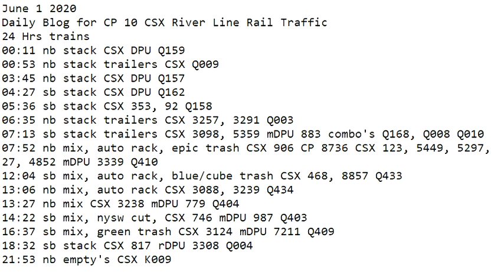June 1 2020 Trains 24 HRS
24 Hrs trains
00:11 nb stack CSX DPU Q159
00:53 nb stack trailers CSX Q009
03:45 nb stack CSX DPU Q157
04:27 sb stack CSX DPU Q162
05:36 sb stack CSX 353, 92 Q158
06:35 nb stack trailers CSX 3257, 3291 Q003
07:13 sb stack trailers CSX 3098, 5359 mDPU 883 combo's Q168, Q008 Q010
07:52 nb mix, auto rack, epic trash CSX 906 CP 8736 CSX 123, 5449, 5297, 27, 4852 mDPU 3339 Q410
12:04 sb mix, auto rack, blue/cube trash CSX 468, 8857 Q433
13:06 nb mix, auto rack CSX 3088, 3239 Q434
13:27 nb mix CSX 3238 mDPU 779 Q404
14:22 sb mix, nysw cut, CSX 746 mDPU 987 Q403
16:37 sb mix, green trash CSX 3124 mDPU 7211 Q409
18:32 sb stack CSX 817 rDPU 3308 Q004
21:53 sb tanks CSX K009